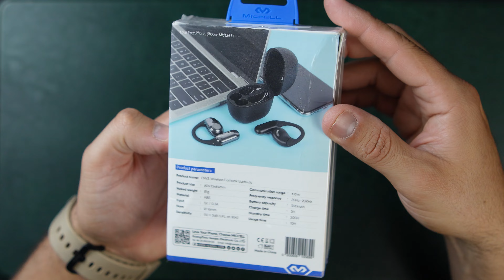UNBOXING - FONES SEM FIOS MICCELL VQ-BH28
Essa é mais uma marca nova aqui no canal, ainda não temos a venda direta ao consumidor, apenas no atacado, porém logo teremos essa opção.

RECOMENDAÇÕES:

CCA CRA
7hz Salnotes Zero
QKZ x HBB
ARTTI R6
OPENHEART RESINA

Até R$300
KZ ZS10 PRO X
KZ ZS10 PRO 2
TRN CONCH

Simgot EA500
Truthear Hexa
7hz Dioko

Moondrop Kato
Shuoer S12 PRO
7hz Timeless

Basshead
Tiandirenhe TD08
7HZ Legato

Para músicos
QKZ x HBB
Simgot EA500
Truthear Hexa

Dac´s:
ZISHAN Z4
HIBY FC3
HIBY FC4

TWS
Beatfade S20 PRO
Tin Buds 3
Moondrop Space Travel
KZ SKS
QCY T13 (versão com ANC)
QCY T13 (sem ANC)

Extras
Cabo MMCX com microfone
Cabo Tripowin

Compre os produtos que eu testei no canal com um super preço